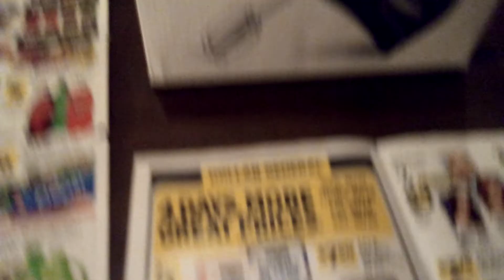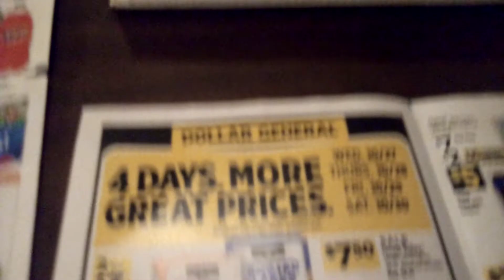DOLLAR GENERAL DEALS THIS WEEK 🛒🛒 🛒$5 DOLLAR APPLIANCES 🛒🛒🛒